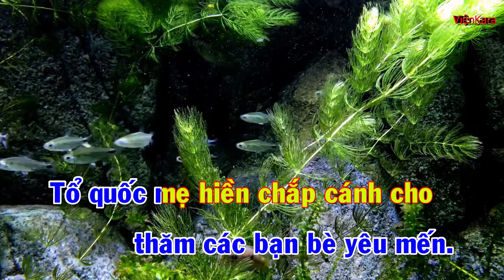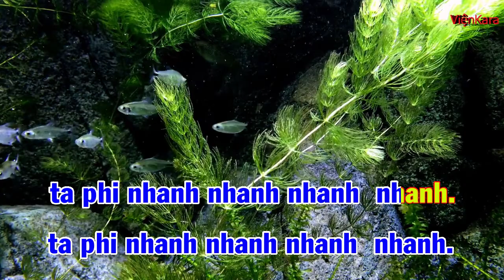Trên ngựa ta phi nhanh karaoke lớp 4|trên ngựa ta phi nhanh beat